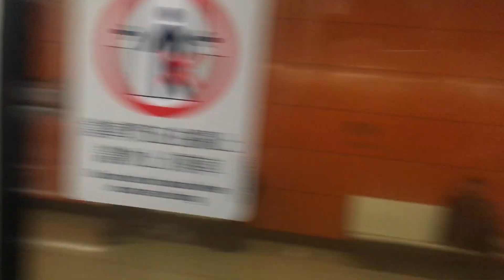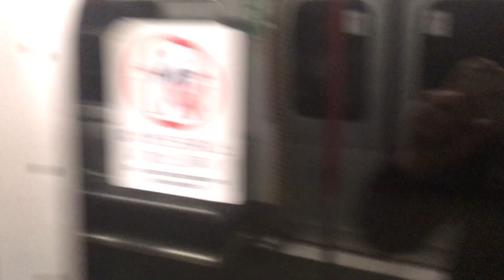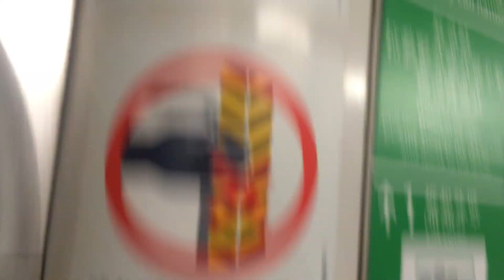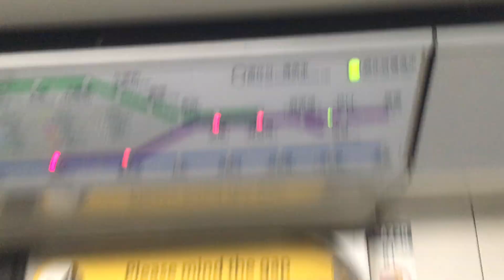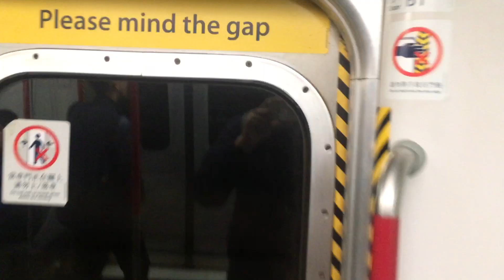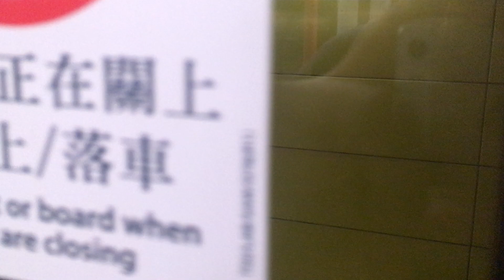[紫綫日常12] 將軍澳綫 M-Train A177/A220 寶琳至調景嶺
拍攝日期:20/1/2020 (星期一)
列車:將軍澳綫 A177/A220, 車序:023 (寶琳)

今日咁難得有M車行023, 加上今晚做寶琳尾同埋北角尾, 咁緊係追吓佢先la